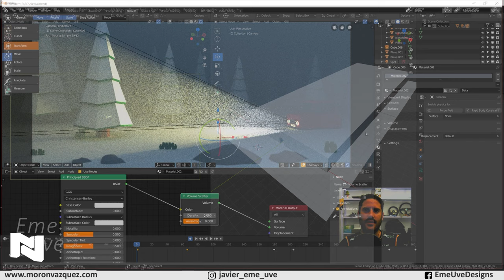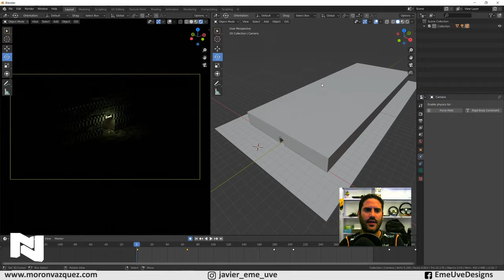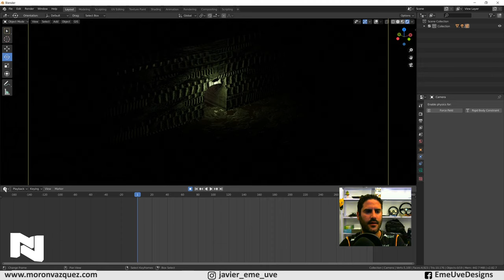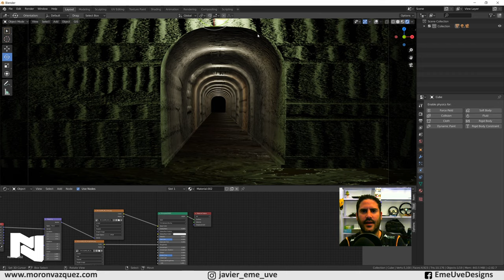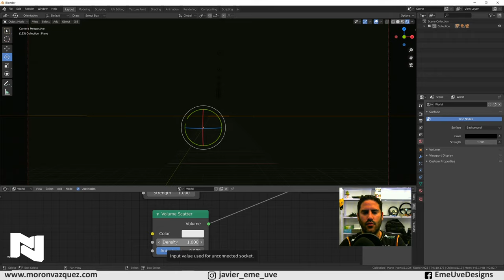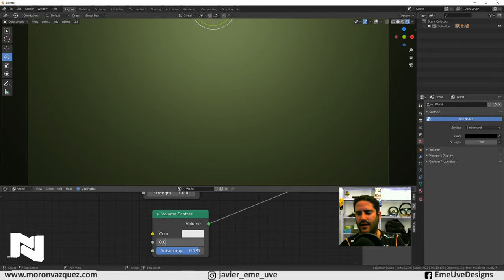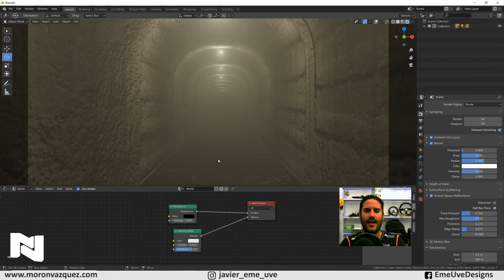Crea Niebla en Blender Tutorial Blender español para principiantes Niebla en Eevee 2 8 2 9